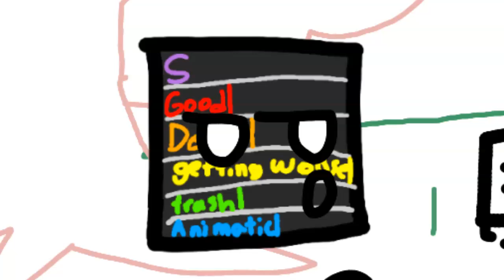animatic battle 3 map part 67 for dprinceab3map